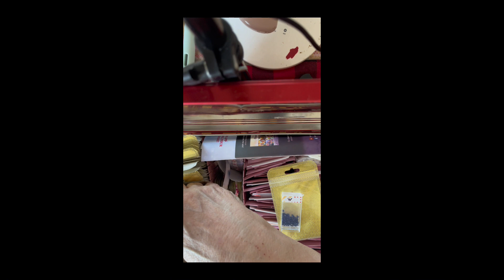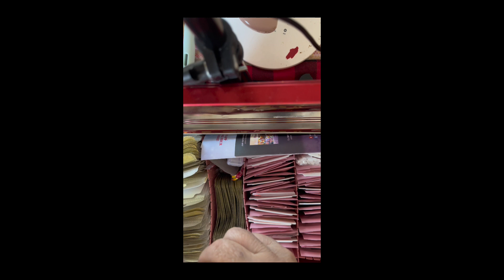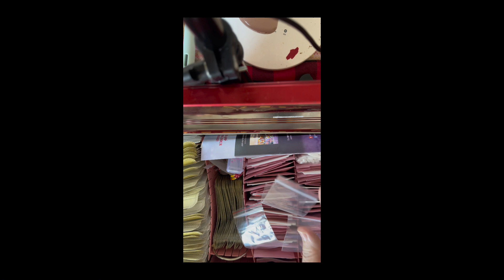Doin all the Things: completion Review; kit down; sealing DP, & chat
Doing these things above will help me will help me reach my 1st milestone of 500 subs. Doing these free and simple clicks will allow my videos the opportunity to reach more people who also love diamond painting.

Thank you for your continued support. God’s blessings